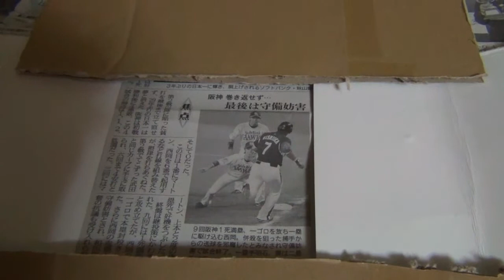tuyoshi nishioka 西岡剛 20141030 日本シリーズ第五戦 西岡剛 走塁妨害 ソフトバンク×阪神タイガース 六甲おろし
説明　あっけない幕切れです。打者がそれてて、打者の一部分に当たり、守備妨害との幕切れですが、一番細川がわかっているはずのないようです。

細川がうまく審判を入れた結果です。